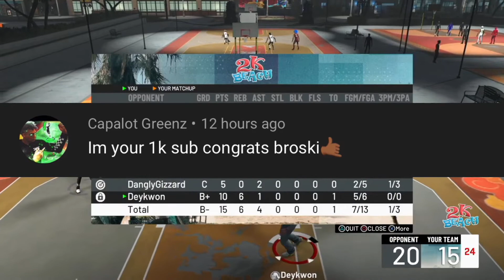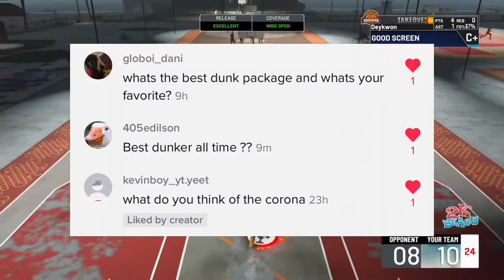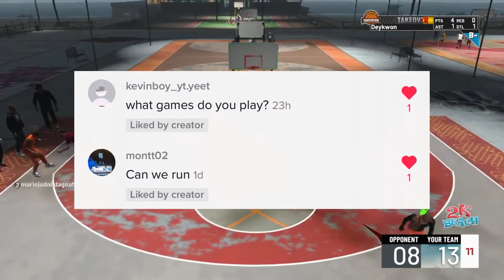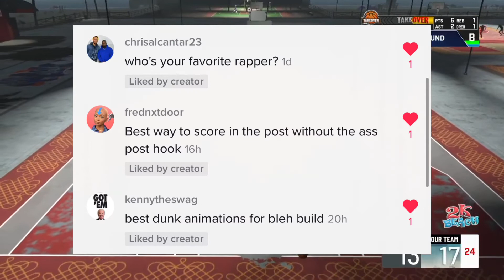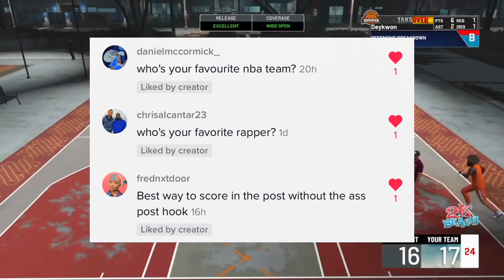1,000 SUBSCRIBER Q&A SPECIAL‼️😳 I ANSWERED EVERY SINGLE QUESTION‼️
WATCH THE WHOLE VIDEO TO SEE ME ANSWER ALL YOUR GUYS QUESTIONS‼️‼️